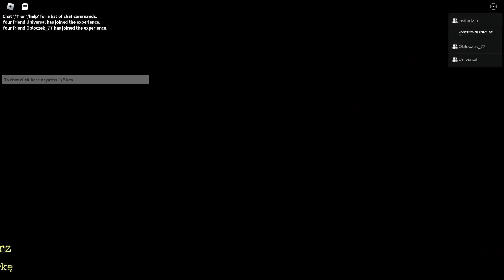Boblox Horror: Vigor